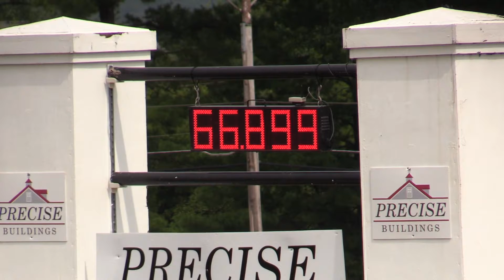Caledonian ridden by Paddy Sheehy. Owned by Eamonn Hughes 1.10m | 7/6/18 Princeton Show Jumping